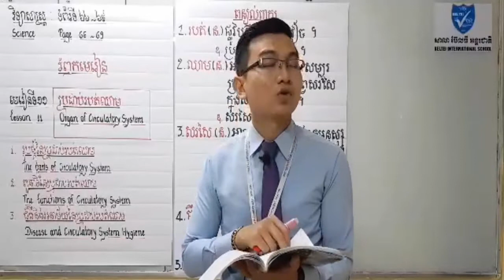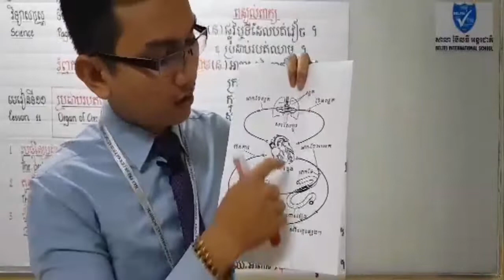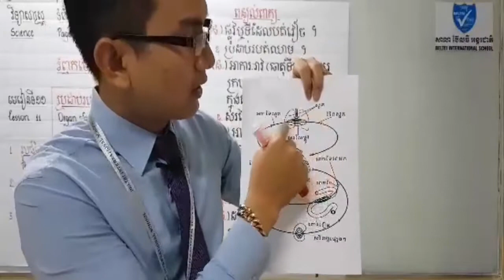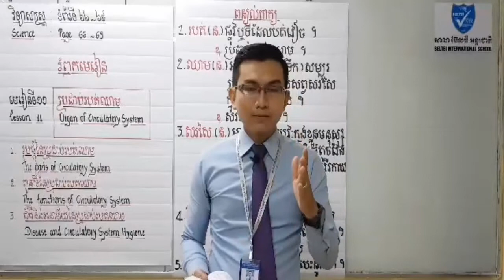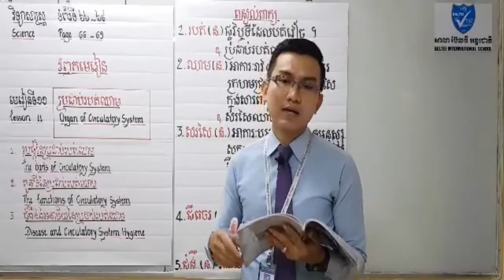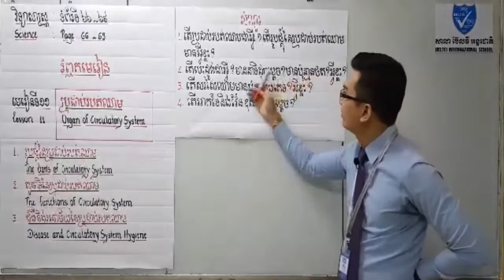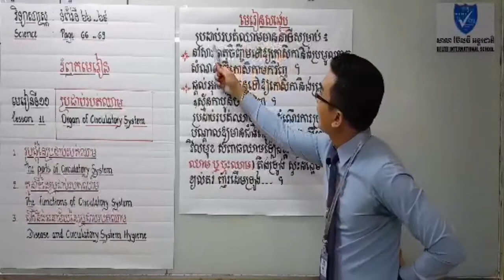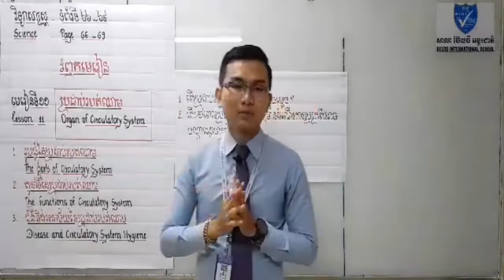វិទ្យាសាស្រ្តថ្នាក់ទី៦ រំឭកមេរៀន​ #3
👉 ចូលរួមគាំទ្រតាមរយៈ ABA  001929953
👉 អរគុណដែលមិនចុច Skip Ads
អរគុណសម្រាប់ការទស្សនាវីដេអូ ។
Best Regards,
SOTHEA KAN